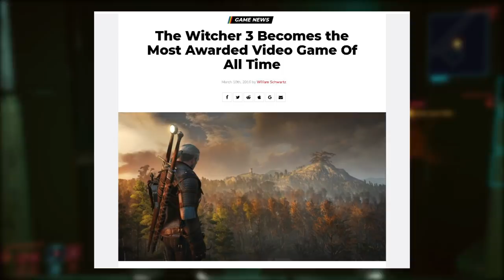Cyberpunk 2077 - The 100 Hour Review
100 Hours into Cyberpunk 2077 and the Good, Bad & Ugly of the game. Things have started to become more black and white, so let's dive into just what this game accomplishes, where it falls short and where it surprises.

Here is my review for the game after a substantial amount of time with combat, lifepaths, dialogue, characters and all the main quests and all forms of side content.